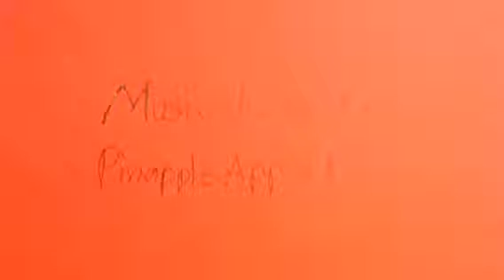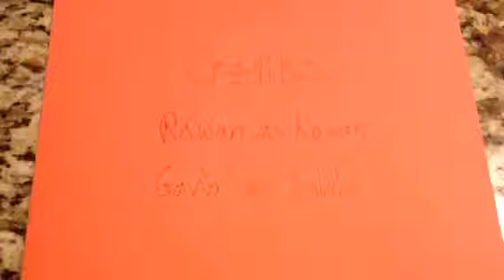Pen Pineapple Apple Pen